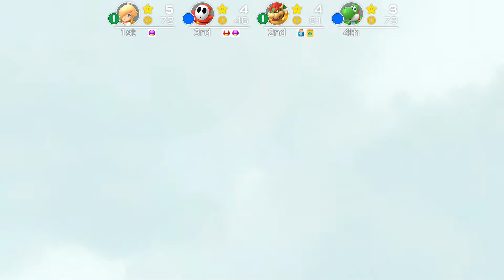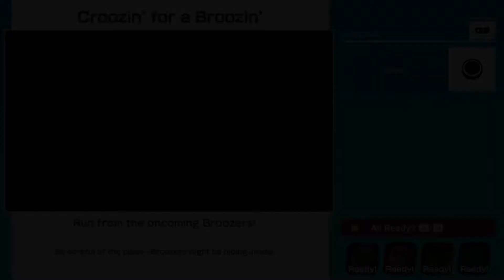BUDDIES 4 LIFE | Super Mario Party (Kamek's Tatalizing Tower)(Ep. 4)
Jibberish gets maxed out on buddies, at least we think he does if he gets his math right. We also find out Tirjad might have a chance to turn this game around!

Welcome to Super Mario Party with The Lazy Lunch Bunch!

Personal Links

Chef (Wil)
N/A